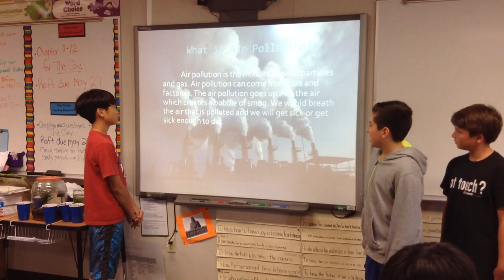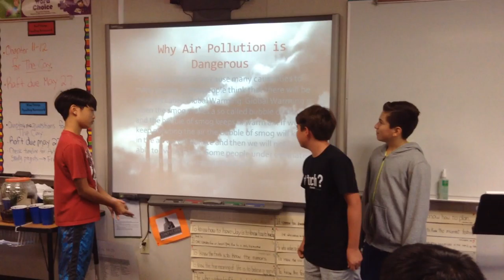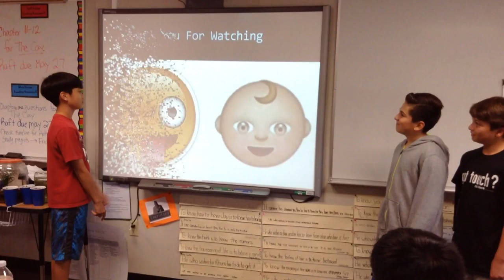Group 7 Ali, Ryan, and Matthew D